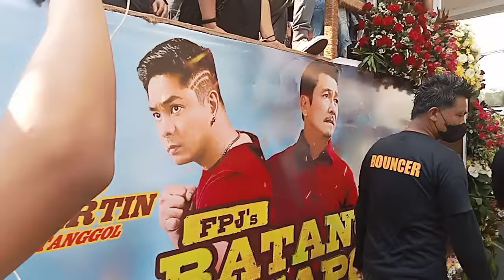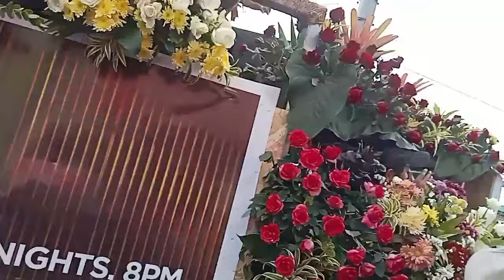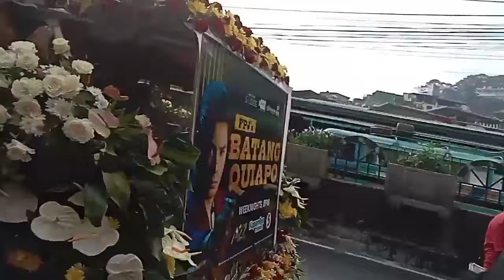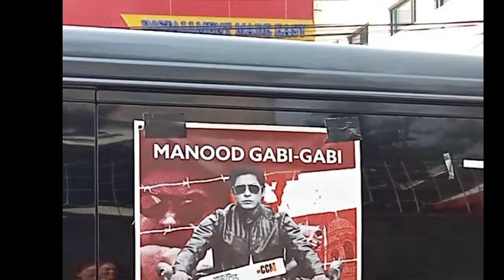FPJ's Batang Quiapo Full Cast ⬇️ Coco Martin mas pogy sa Personal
Ang Cast ng FPJ's Batang Quiapo ay NASA panagbenga2024 Baguio City mainit na tinangkilik